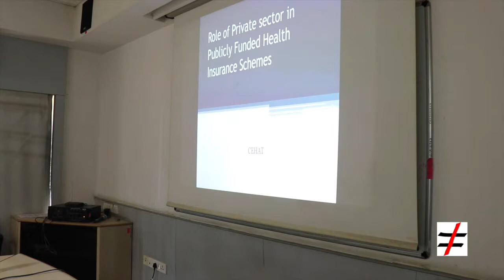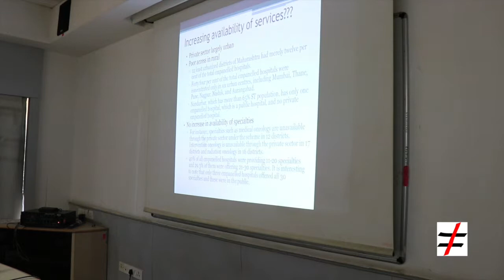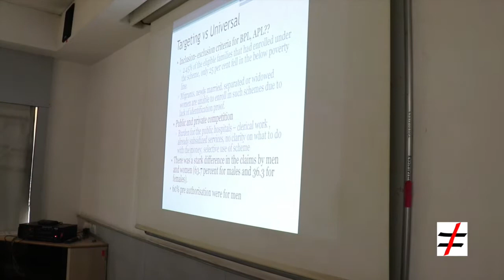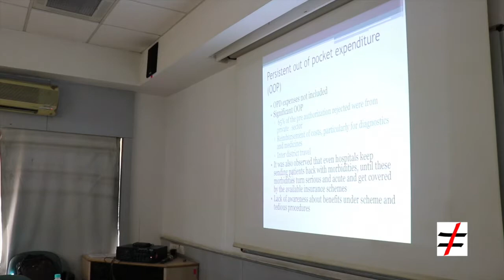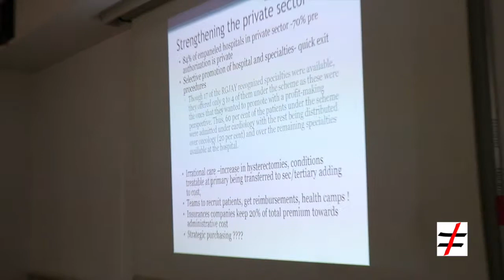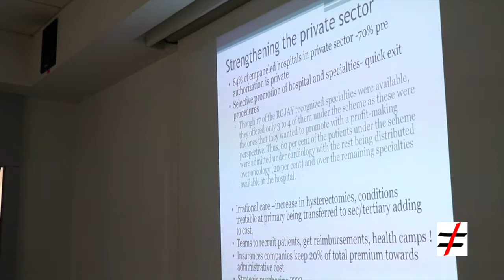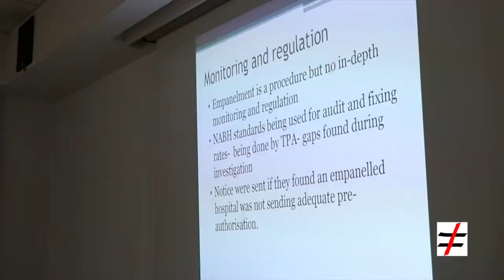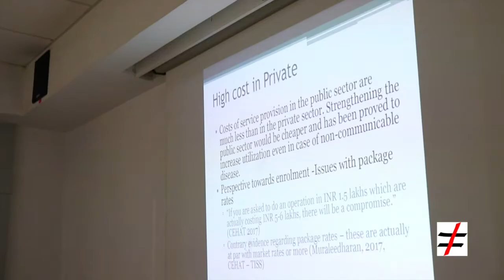18. Padma Deosthali on Health sector PPPs